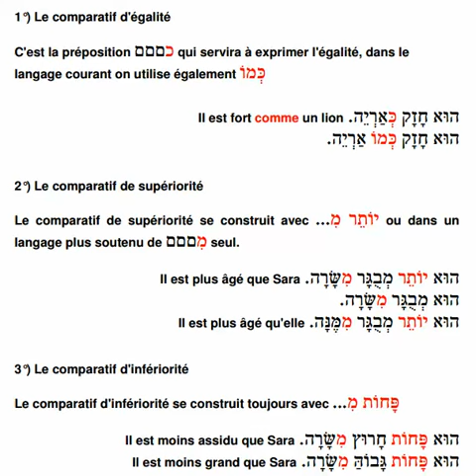comparer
comment comparer en hébreu